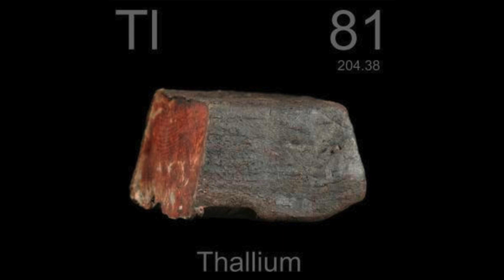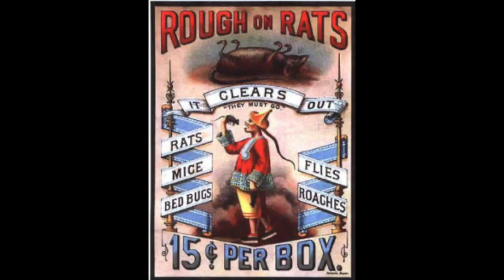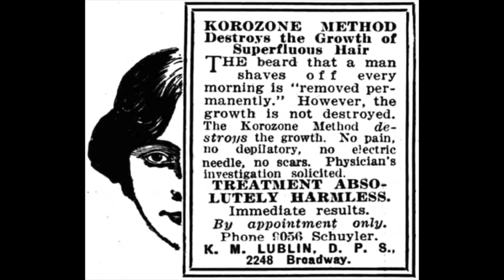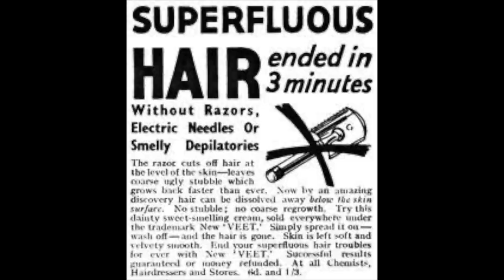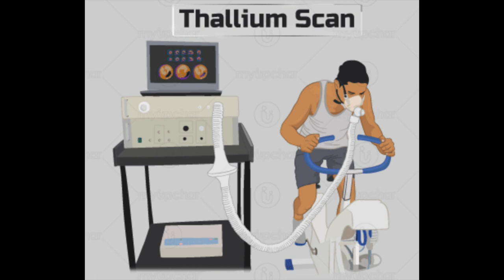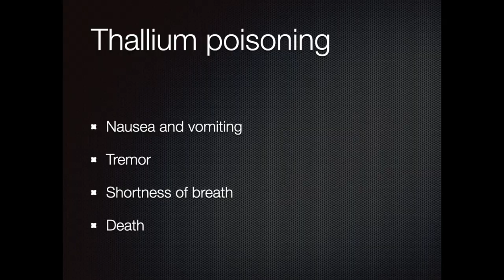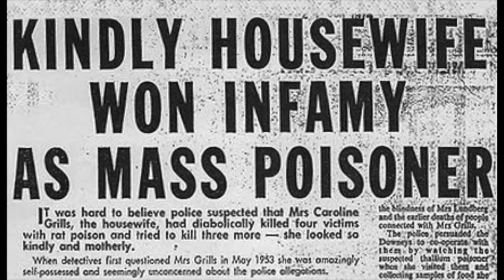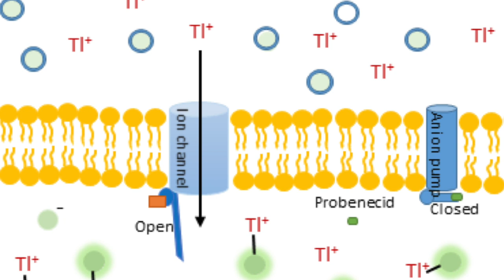Thallium and the skin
In this lecture, Prof Patric Yesudian discusses the historical uses of thallium in various skin conditions. Its potential toxicity is also explained.